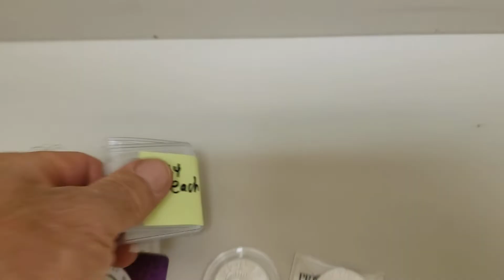My Gold Collection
A couple of platinum coins. The rest are gold, mostly 999.9 % .The American coins are not that pure. Australia and the Canadians do it right.

I am figuring this stash is roughly 50k give or take.